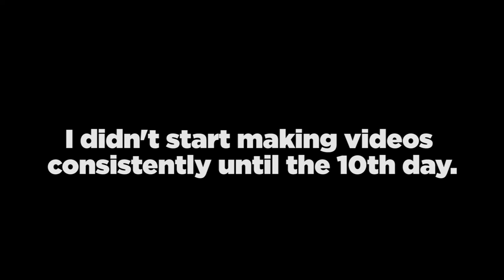Who Do You Think You Are